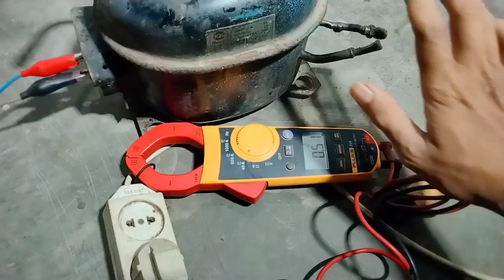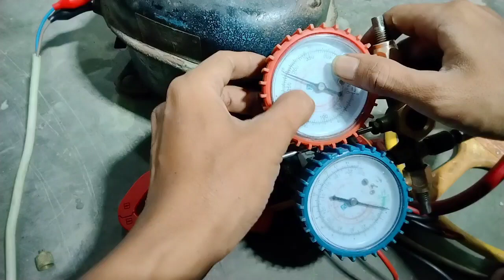CARA MENGECEK KOMPRESOR KULKAS RUSAK ATAU TIDAK,BEGINI CARANYA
Cara mengecek kompresor kulkas rusak atau tidak
Di Vidio kali ini saya akan berbagi tips bagaimana cara mengecek kompresor kulkas rusak atau tidak,cara mengecek kompresor kulkas mati,cara mengecek kompresor kulkas masih bagus atau tidak,cara mengecek kompresor kulkas,cara cek kompresor kulkas,